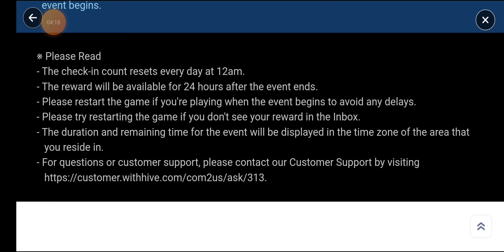Summoners War Global Ep 30 New Adventure